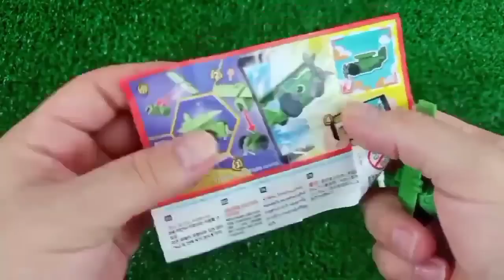Satisfying, Candy Unboxing video, Asmr Lollipops and Sweets ASMR Opening - Yummy Rainbow Lollipop